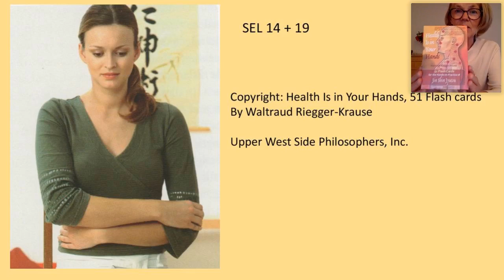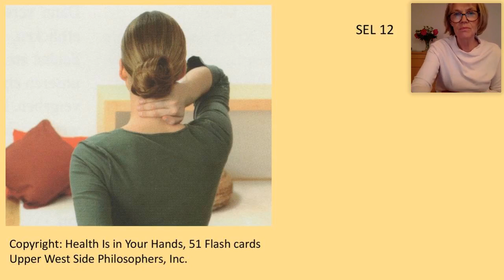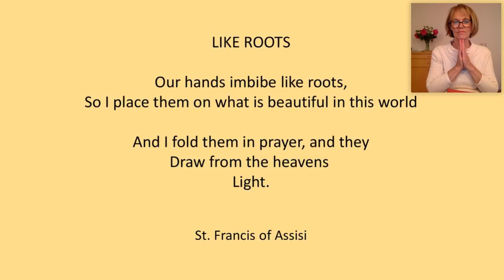We are ONE: JSJ Practice and Meditation, with Waltraud Riegger-Krause - live on June, 3rd, 2020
Wednesday, June 3rd, 2020 - Harmonizing fatigue, and diaphragm function energy, with Waltraud Riegger-Krause

The International Jin Shin Jyutsu Faculty (the Mary Burmeister, Haruki Kato, Jiro Murai lineage) invite you to join us on a daily Jin Shin Jyutsu self-help practice and meditation.

The focus will be on harmonizing stress, anxiety, and connecting worldwide. Please join us to co-create this virtual community one day at a time.

JIN SHIN JYUTSU® literally translated is:

JYUTSU - Art
SHIN - Creator